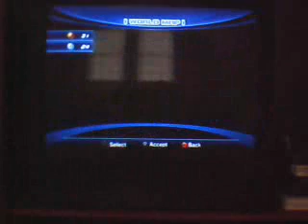Jez n Kris Play Sonic Unleashed: Valley of Spirits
We play a little bit of Sonic Unleashed (horribly, by the way)and provide some commentary for those interested in that sort of thing. Not to be taken seriously...